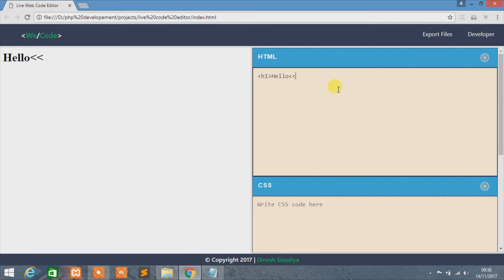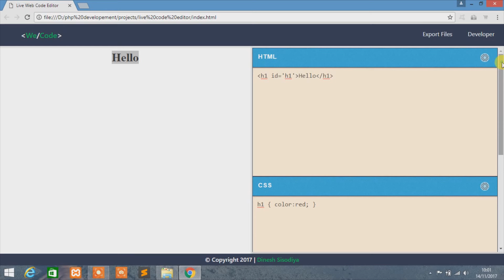intro to WeCode code editor - Final Year Project ( FYP ) | Develope Your Own live Web Code Editor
this is intro video for Web code Editor.

Want to learn How to create your own web code editor for developing web pages for stunning websites. You can use this as a FYP ( Final Year Project) then you gonna need this tutorial series. In this series I am going to show you how you can develope your own web code editor from scratch. Please wathc complete series from start if you really want to learn.

what technologies you should know for this live web code editor project are html, css, Jquery / javascript. We will add advanced features to this project in upcoming youtube video tutorials.